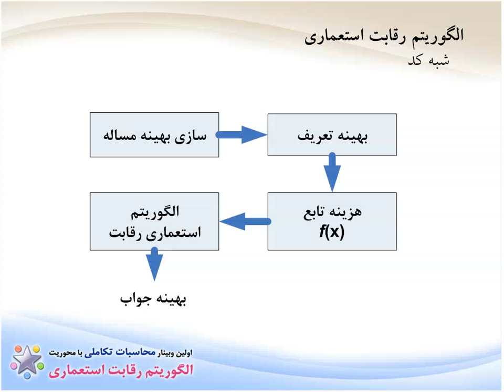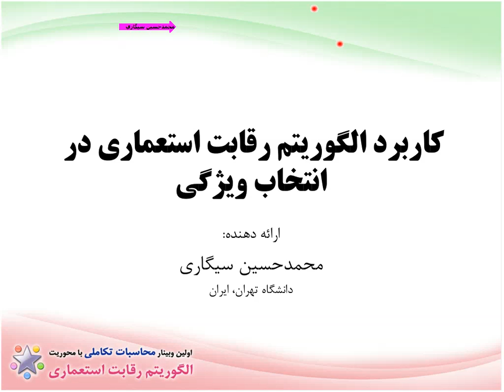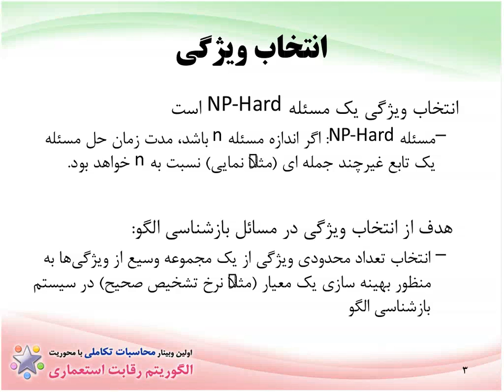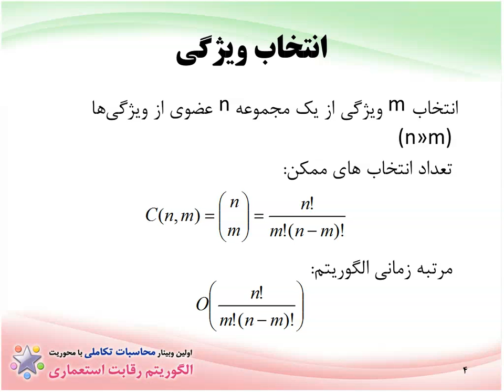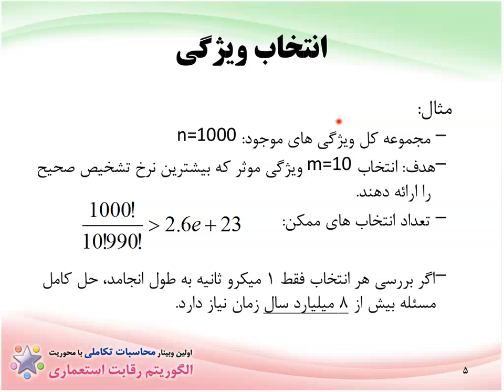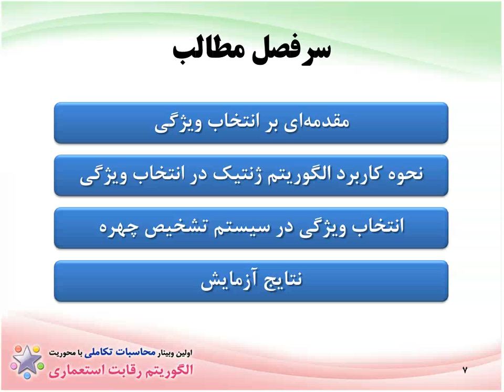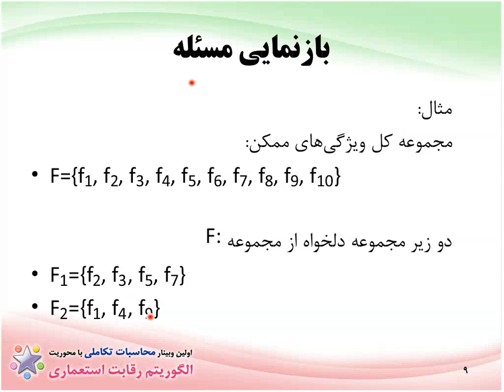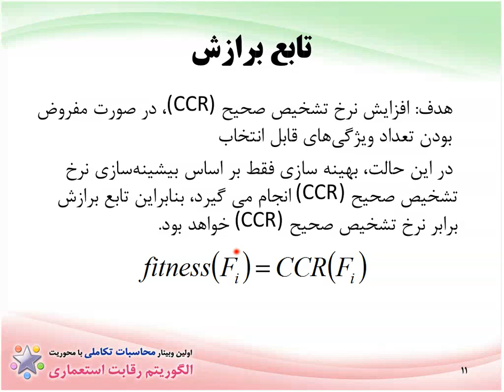کاربرد الگوريتم رقابت استعماري در انتخاب ويژگي - بخش 3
این فیلم بخشی از یکی از نشست های اولین دوره وبینار (وب کنفرانس) محاسبات تکاملی است که با محوریت الگوریتم رقابت استعماری برگزار شد. فیلم سایر نشست های وبینار و به همراه نسخه قابل دانلود از این فیلم با حجم کم و نیز کدها و برنامه های آماده به همراه منابع آموزشی حوزه های مختلف هوش مصنوعی و بطور ویژه محسابات تکاملی را می توانید در وبسایت محاسبات تکاملی به آدرس زیر ببینید.

اطلاعات مربوط به فیلم
کد نشست: icaConf_03

عنوان نشست: "کاربرد الگوريتم رقابت استعماري در انتخاب ويژگي (Feature Selection)"

زمان نشست:  ساعت 10:00 صبح روز سه شنبه 26 مرداد 1389

مدت زمان نشست: 45 دقیقه

ارائه دهندگان: محمدحسين سيگاري (دانشجوی دکتری - دانشگاه تهران، ایران)

رئیس نشست: اسماعیل آتش پز گرگری (دانشجوی دکتری - دانشگاه Texas A&M، آمریکا)

خلاصه محتوای نشست: "مسئله انتخاب ويژگي، يكي از پيچيده ترين مسائل در بازشناسي الگو است و يك مسئله NP-Hard مي باشد. در اين پژوهش به بررسي کاربرد الگوريتم رقابت استعماري (ICA) براي انتخاب ويژگي در مسائل بازشناسي الگو مي پردازيم. همچنين به عنوان يک نمونه عملي، کاربرد الگوريتم رقابت استعماري در انتخاب ويژگي براي سيستم تشخيص چهره بيان خواهد شد و عملکرد اين الگوريتم با الگوريتم بهينه سازي جمعي ذرات (PSO) مقايسه مي گردد."

پیش نیاز شرکت در نشست: "آشنائی ابتدائی با الگوريتم بهينه سازي جمعي ذرات (PSO)، الگوريتم رقابت استعماري (ICA)"

الگوریتم رقابت استعماری چیست؟
الگوریتم رقابت استعماری (Imperialist Competitive Algorithm) یکی از جدید ترین الگوریتم های حوزه بهینه سازی تکاملی است. جهت آشنایی بیشتر، صفحه ویکیپدیای این الگوریتم را در لینک زیر ببینید.

goo.gl/bMED

Imperialist Competitive Algorithm, ICA, Farsi, Tutorial, Evolutionary Computation, Evolutionary Algorithms, Swarm intelligence, Feature Selection, Input Selection